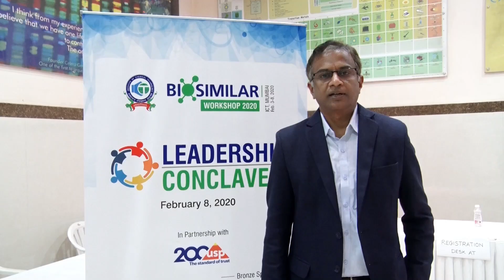Leadership Conclave | Dr. Chandrashekhar Ranga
Dr. Chandrashekhar Ranga is expressing his experience of Leadership conclave 2020.